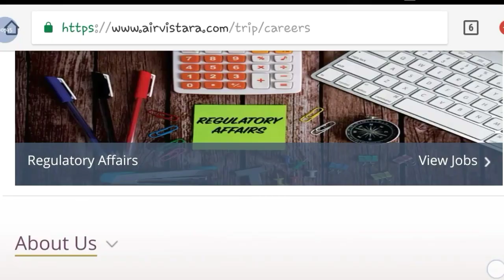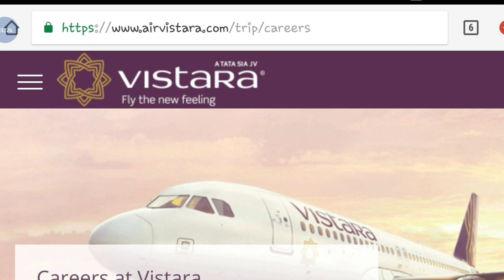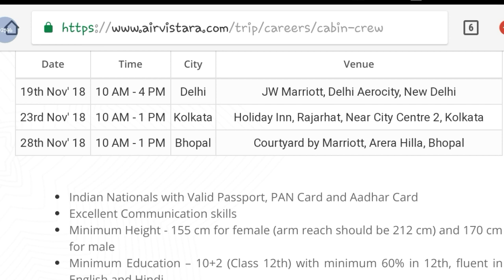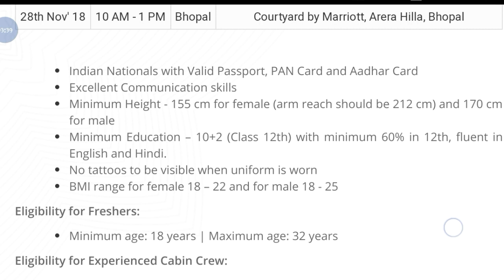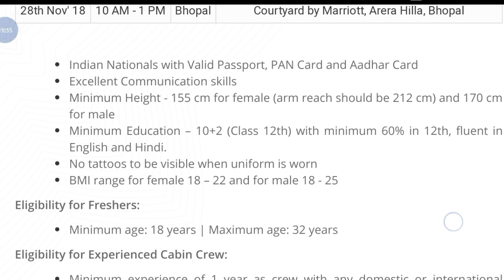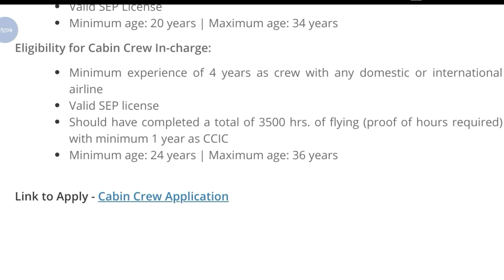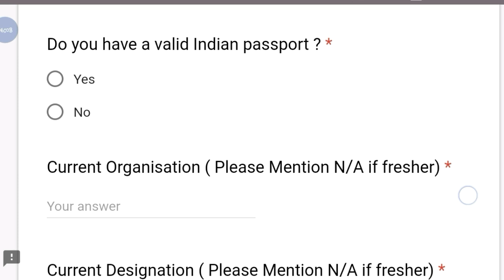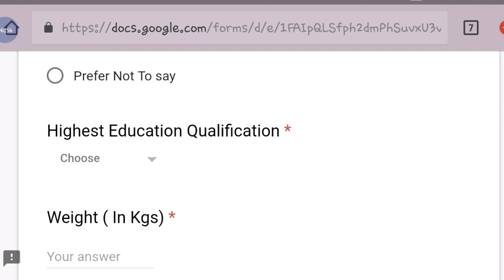Air Vistara Airline Cabin Crew Job Vacancy || How To Apply Online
Hi guys!

Air Vistara Airline Cabin Crew Job Vacancy || How To Apply Online || Government Job 2018 |Private company Job 2018| Latest job information| Sarkari Nakri 2018 Check my all latest videos subscribe my channel for watch more video and support this channel.